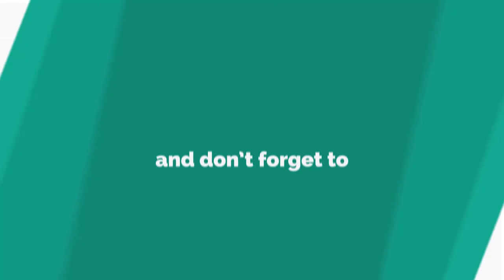Justin Bieber's ex flashes serious sideboob in non-existent skintight outfit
CHANTEL Jeffries flaunted everything she has in a revealing jumpsuit last night at the Billboard Music Awards.